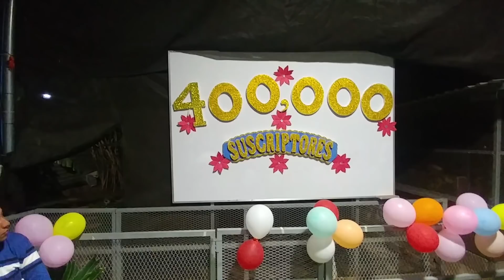Que lindos 😍Quacky y PappySugar😍 hoy si se desataron. Ya somos 400k gracias suscriptores. Parte 22